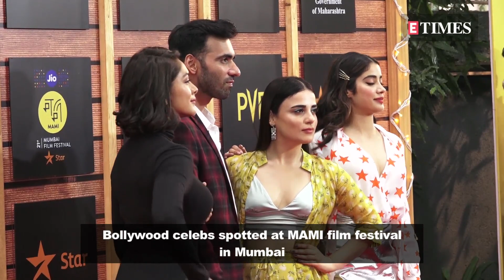Janhvi Kapoor, Ananya Panday, and others SPOTTED at MAMI Mumbai Film Festival 2019